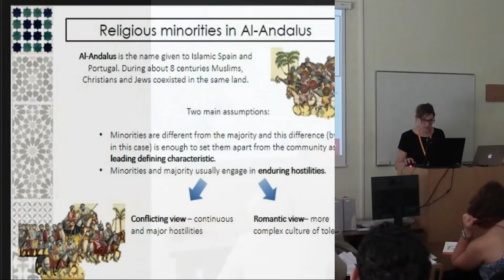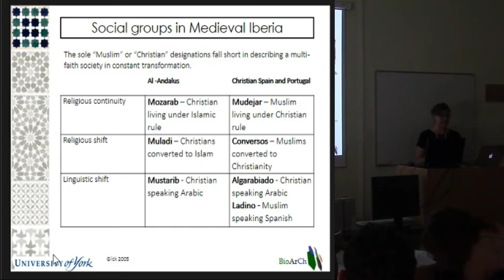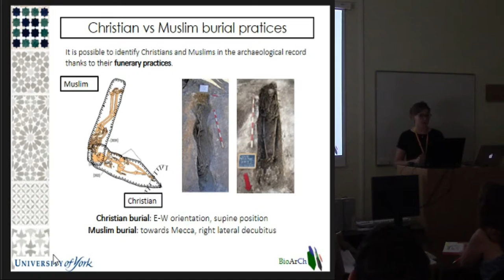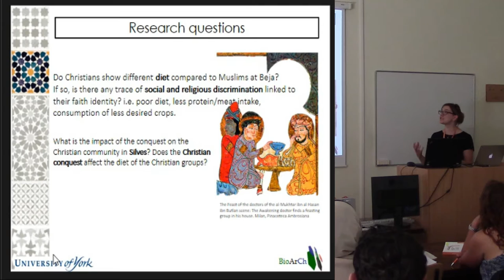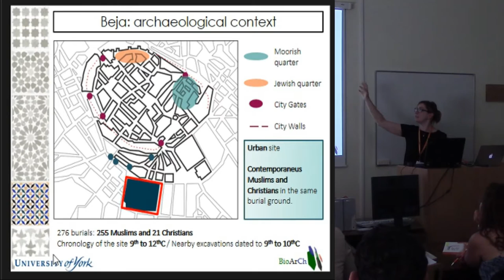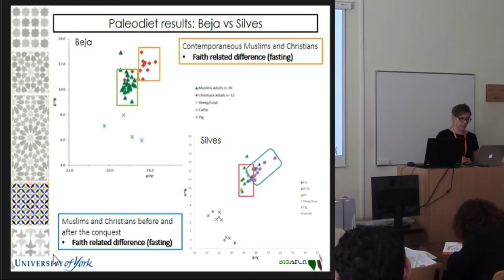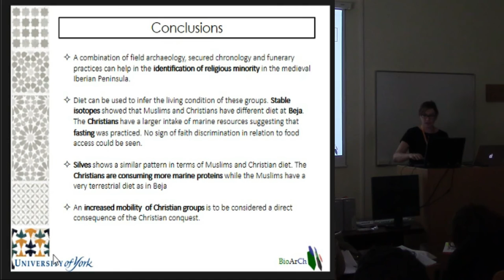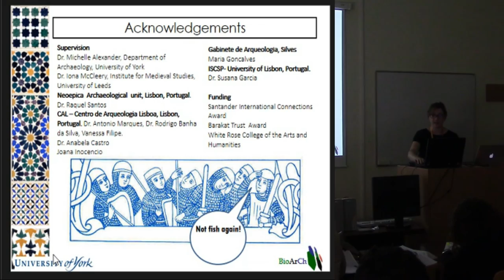From hand to mouth: dietary perspectives on religious minorities in Medieval Portugal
Diet had an important cultural and symbolic meaning in medieval societies. In particular, the preparation and consumption or avoidance of certain foods played a significant part in the construction of identities by social status, age, sex and faith. This is especially intriguing for the multi-faith societies of Medieval Iberia were Christians, Muslims and Jews co-existed during the medieval period. In multi-faith societies co-existence and rulers’ religious tolerance towards minorities are inextricably linked, affecting all aspects of socio-religious life including dietary requirements. This paper addresses debates on socio-religious changes in an understudied area of Portuguese history, applying carbon ( 13C) and nitrogen ( 15N) stable isotope analysis to investigate the diets of Islamic and Christian communities in medieval Portugal under shifting religious political control. Stable isotope analysis, which provides direct evidence of the diet of archaeological individuals, has been applied to the skeletal remains of Muslims and Christians from the medieval sites of Beja (9th-12thC AD) and Silves (9th-13thC AD). These sites are notable for the presence of communities of Muslims and Christians that co-existed before and after the Christian conquest. Beja provides the remarkable opportunity to analyse contemporaneous Muslims and Christians living under Muslim rule and buried in the same burial ground. In addition Silves offers an insight into the influence of the Christian conquest onto the economy and lifestyle of the Christian minorities in southern Portugal as well as the effect of the shifting political control on the pre-existing Muslim groups. The combination of the data from these two settlements can provide information on the economies and the subsistence strategies put in place by religious minorities as well as shedding light on the development of medieval pluralistic societies under shifting powers and during transitional periods.

Author - Toso, Alice, University of York, York, United Kingdom (Presenting author)
Co-author(s) - Dr. Alexander, Michelle, University of York, York, United Kingdom